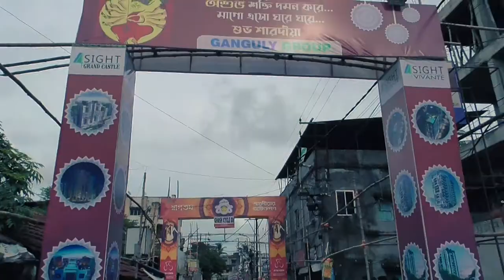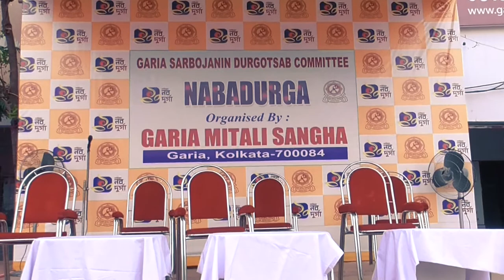Garia Naba Durga 2020 | নব দুর্গা, গড়িয়া ২০২০ | Kolkata Durga Puja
Garia Mitali Sangha is a club situated in South Kolkata Garia. Throughout the year, they organize various big cultural programs and make them a grand success. Pancha Durga Puja is organized in Garia Mitali Sangha Playground.

Naba Durga Puja or Navdurga Puja is a Durga Puja held in Garia Baroda Prasad School Playground. It is located in Garia & the nearest metro station is Kavi Nazrul Metro.

Subash Pally Garia Durga Puja, Subash Pally Garia Durga Puja 2020, Subash Pally Kamdahari Garia 2020, Subash Pally Kamdahari Garia Durga Puja 2020, Subash Pally Garia 2020